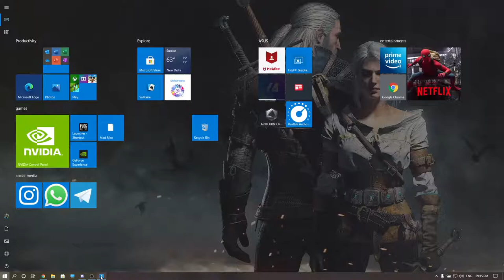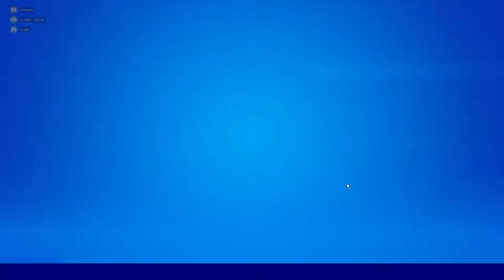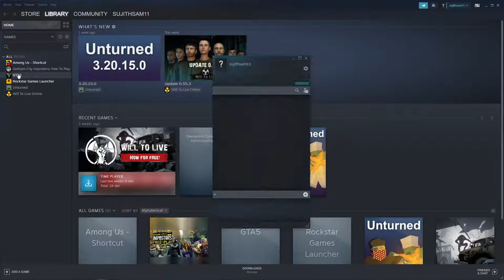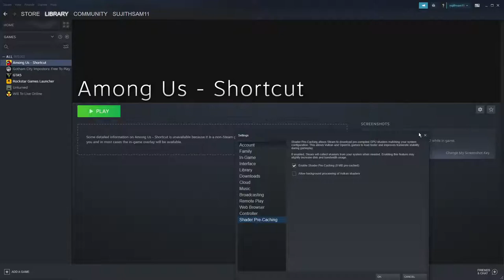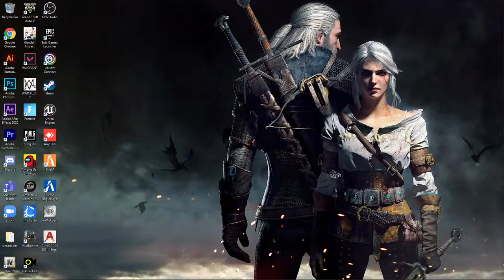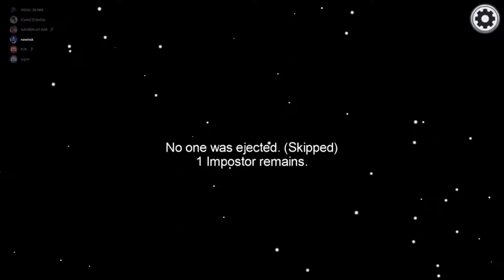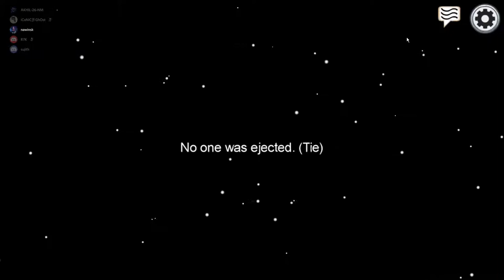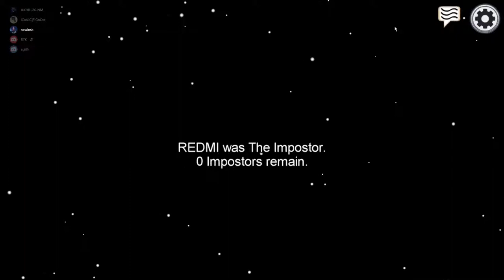🔴AMONGUS | black sheep killer on the loose | summa thamasuku | imposter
Mad runner:
MudRunner is the ultimate off-road experience putting the players
in the driver seat and dares them to take charge of incredible all-terrain vehicles,
venturing across extreme Siberian landscapes with only a map and compass as guides!
• The ultimate off-road experience
• A wider selection of 19 incredible all-terrain vehicles
• Explore immense, untamed Siberian sandbox environments
• Overhauled graphics and advanced physics engine for extreme realism
• Complete perilous objectives and deliveries in extreme conditions
• Play solo or in multiplayer coop up to 4!
recommended requirements
Windows:
Vista/7/8/10
Processor:
Intel® Core 2 Duo 2.5GHz or equivalent
Memory:
4 GB RAM
Graphics:
NVIDIA GeForce GTX 470 or equivalent
Storage:
1 GB available space
my pc specs
Windows:
Vista/7/8/10
Processor:
Intel® Core i7 9th gen
Memory:
8 GB RAM
Graphics: